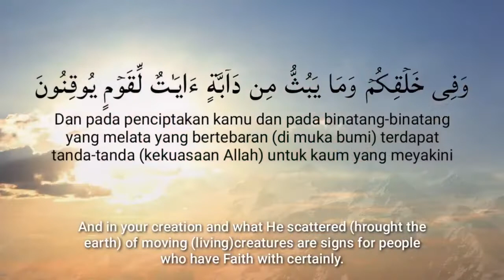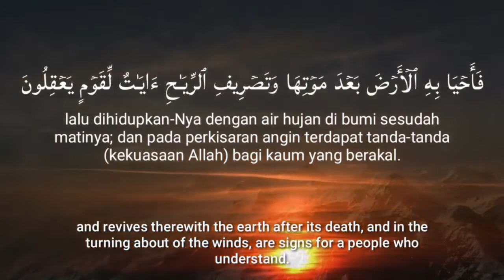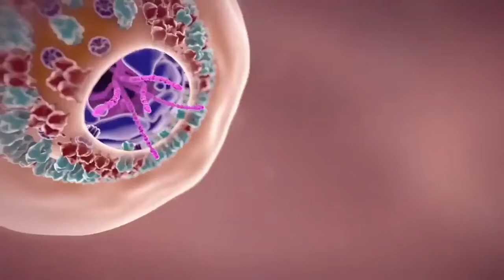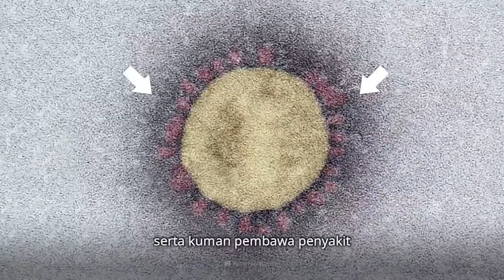Rawatan Alternatif Cõvîd ¹⁹